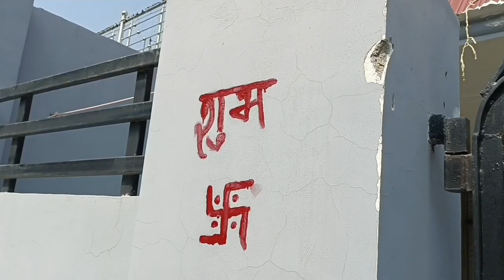2024_अपने पूरे परिवार के साथ मैंने मनाया दीवाली का पर्व🙏🪔🎇😍गिफ्ट देख बच्चों की खुशी हो गई दोगुनी🎁🎀🤗